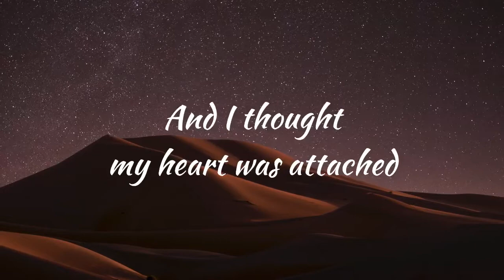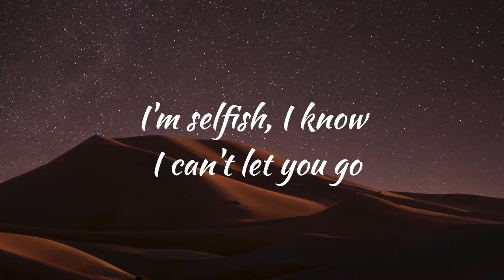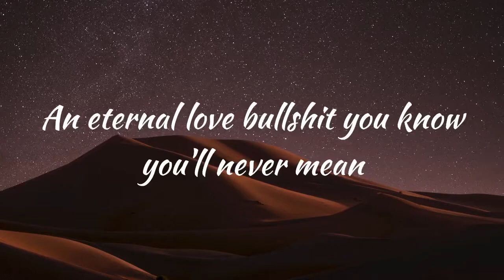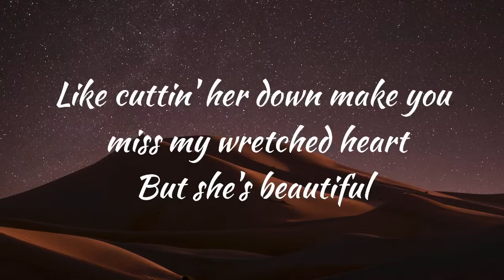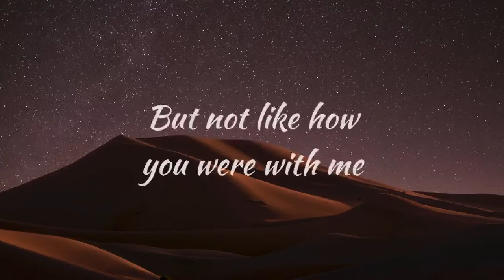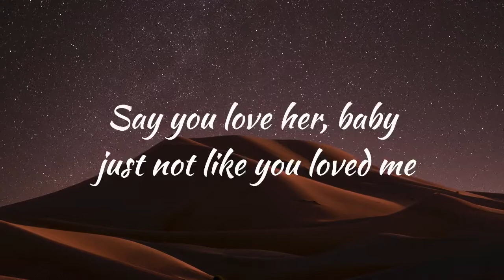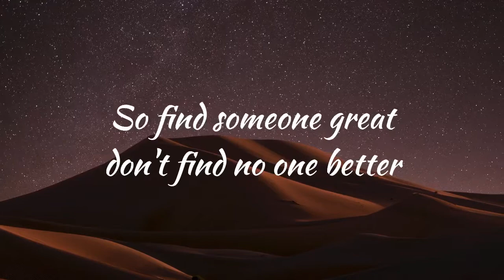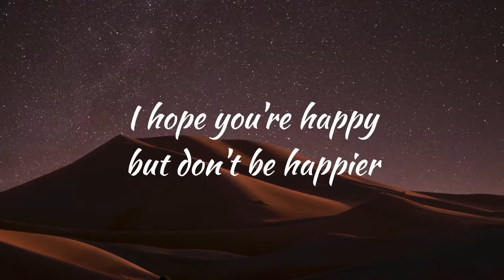Happier - Olivia Rodrigo ‼️ (Lyrics)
Happier - Olivia Rodrigo (Lirik)

Lagu dari Olivia Rodrigo berjudul Happier .